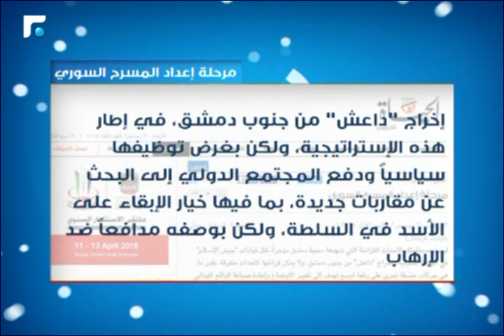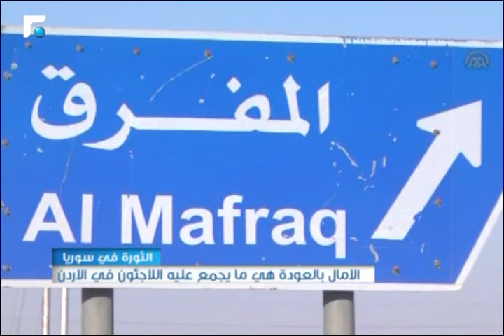سوريا اليوم 30/12/2015